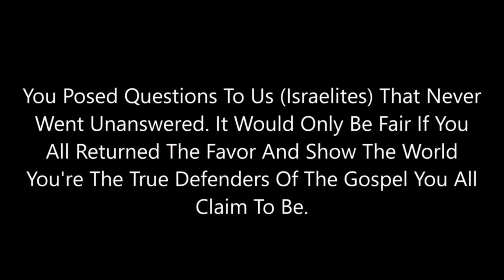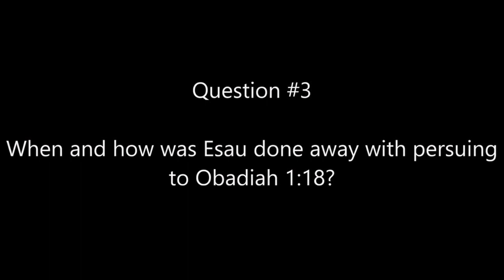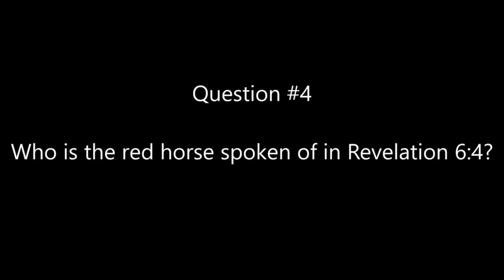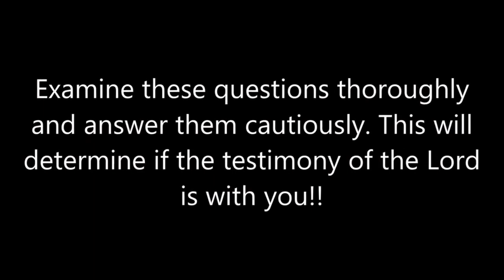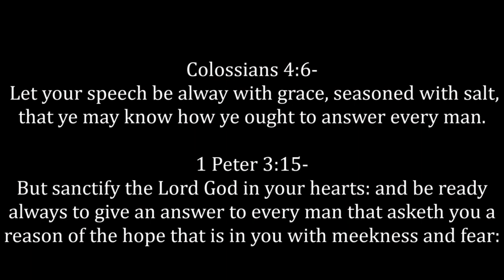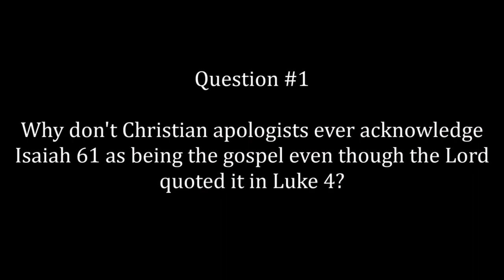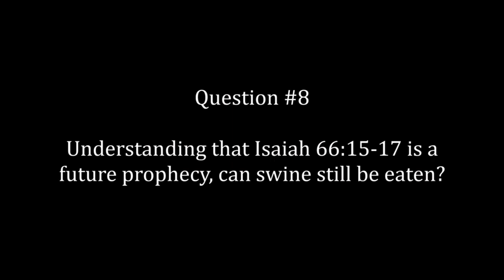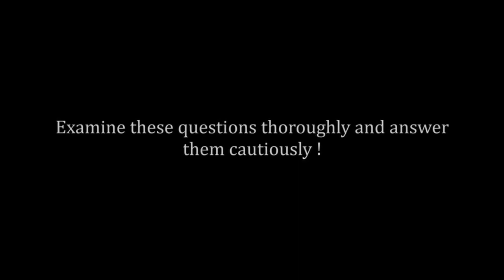20 Questions For Vocab Malone & Christian Apologists